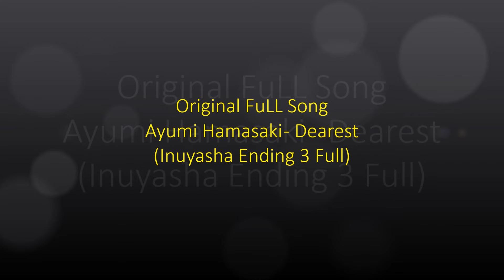[Original FuLL Song & HQ] InuYasha - Ending 3 Full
Cada vídeo tiene su historia, y ésta es la suya:
Como estuve buscando el vídeo que hice hace muchos años (creo que fue en 2012) del tercer ending de Inu tras cerrar mi canal y no lo encontré por haber sido formateado mi pc con lo cual ya no tenía el vídeo que hice del tercer ending de Inuyasha :C, por eso hice este video, lo hice después de haber hecho el séptimo ending full de Inuyasha, no fue seguidamente porque en medio de los dos vídeos puede que haya hecho algún otro vídeo también.
Y al subir este video después de haberlo hecho cuando lo hice, misteriosamente después de poco tiempo de subirlo lo quitaron, asi que por aquí lo vuelvo a subir con un retoque porque cambié una cosa, espero que no pase lo mismo,
disfrutadlo :)
(Este vídeo segundo que hice del tercer ending full de Inuyasha, no es como el primero que hice del tercer ending full de Inuyasha, sino como si fuese así el 3er ending full de Inuyasha como si fuese el original ending full hecho, como por ejemplo al igual que el 7timo ending full de Inuyasha que hice)